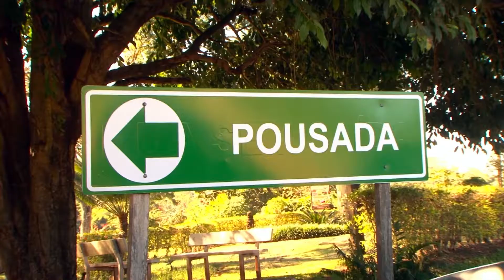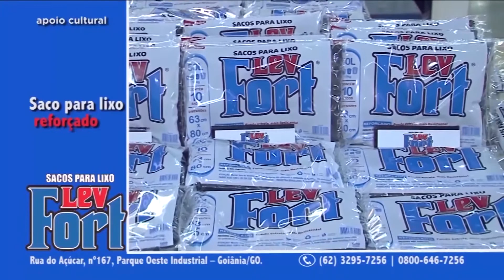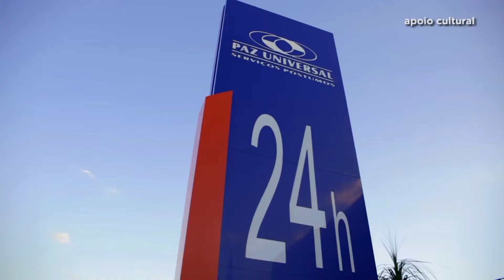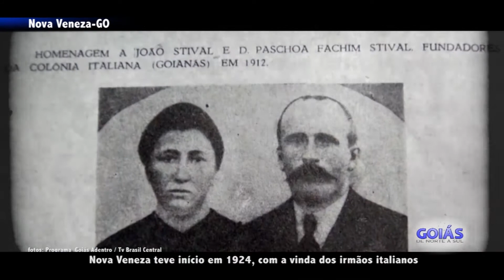GOIÁS DE NORTE A SUL - EDIÇÃO 864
PGM 864
FAZENDA SANTA BRANCA ECOTURISMO / NOVA VENEZA / CAMPINAS 2